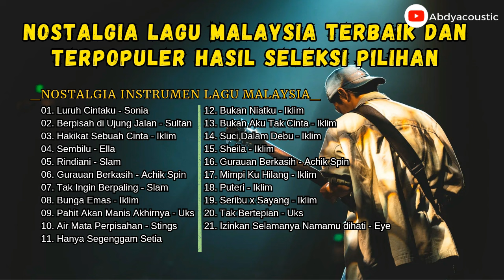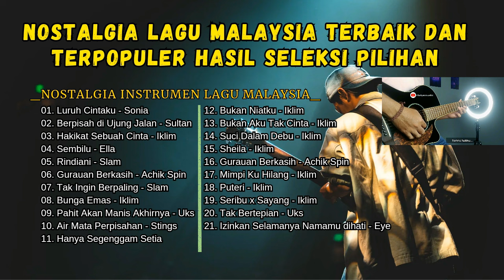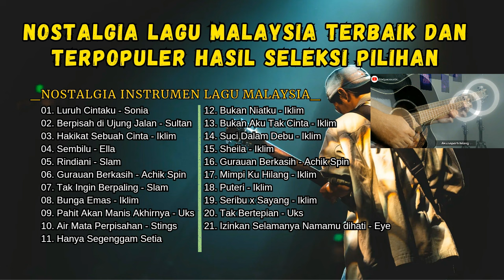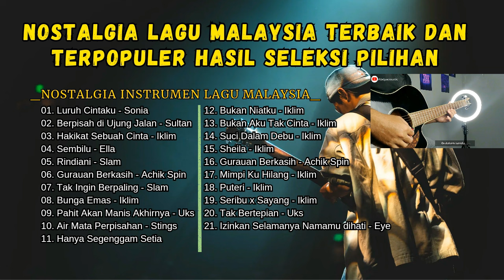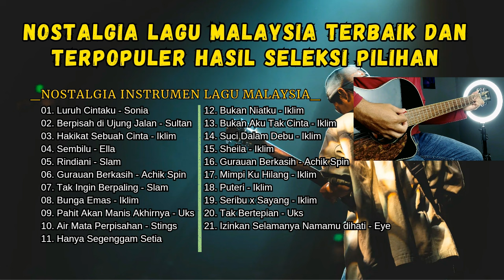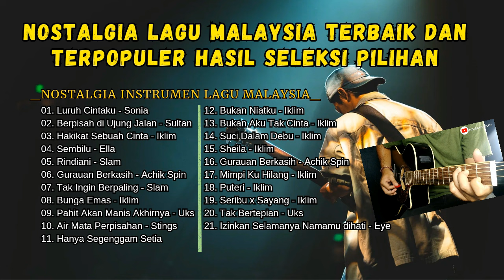Lagu MalaysiaTerbaik dan Terpopuler Tahun 90an ( Cover Instruments By Abdyacoustic )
Musik Santai Instrumen Guitar Akustik ( Lagu  Malaysia 90an Populer  )
Full Album IKLIM - Lagu Slow Rock Malaysia Populer | ( Cover Melodi Instruments Akustik )
Kumpulan lagu malaysia terpopuler zaman dulu
Instruments lagu malaysia terbaik temani santaimu
Lagu Jiwang 80-90an Terbaik
Lagu Lama 90an Melayu Terpopuler